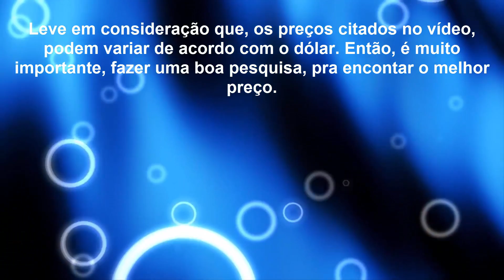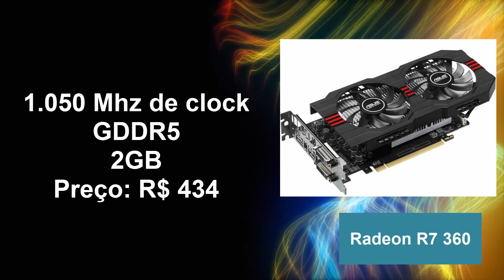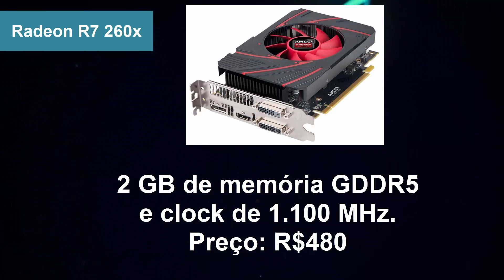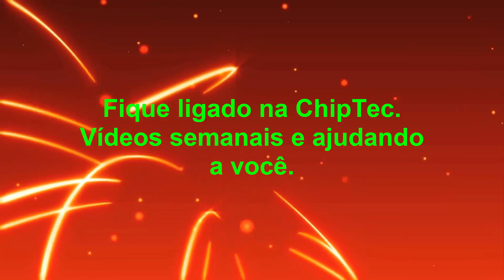Top 5: Placas de Vídeo Da AMD BARATAS Pra Jogos PESADOS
Ta procurando uma placa de vídeo com um bom custo benefício e ainda, rodar seus jogos numa boa? Então, da uma conferida nesse vídeo, onde mostro as 5 melhores placas de vídeo da AMD, com um bom desempenho e com preço justo. As placas citadas nesse vídeo, rodam esses games: GTA V, Batman, Far Cry 3, 4, BF 3, 4, etc.